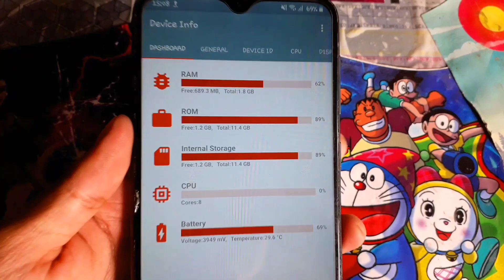My 2GB Ram..🚀 Better Than 8GB Ram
☆ OnZan